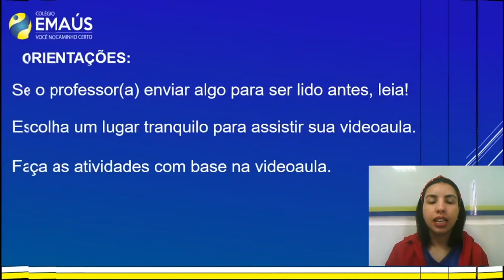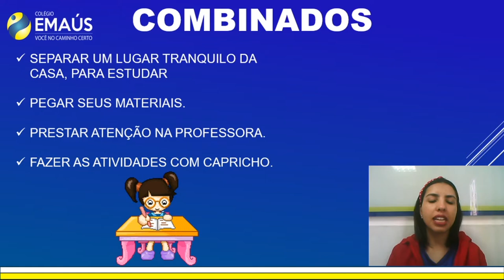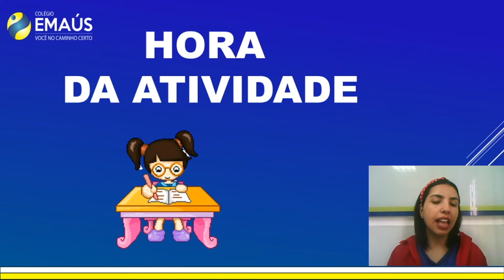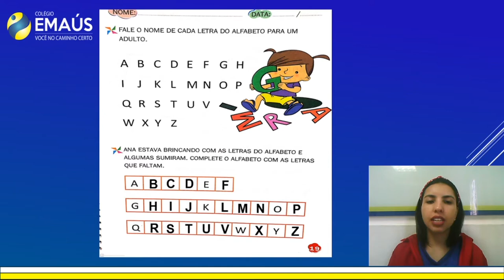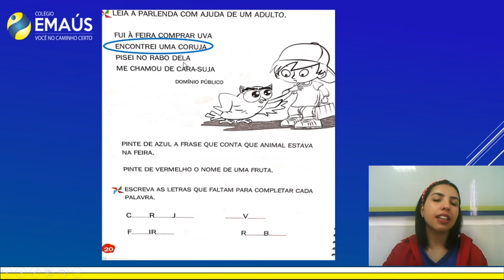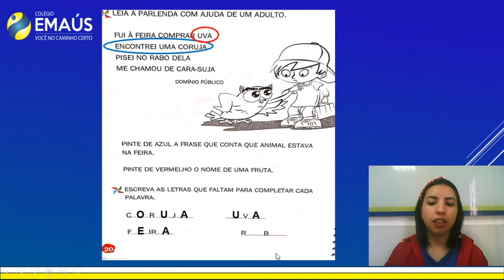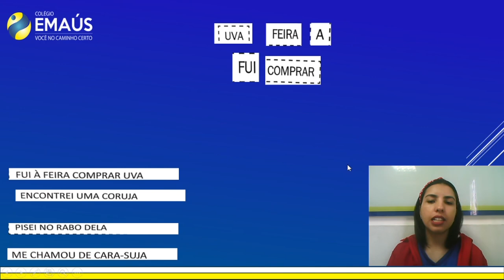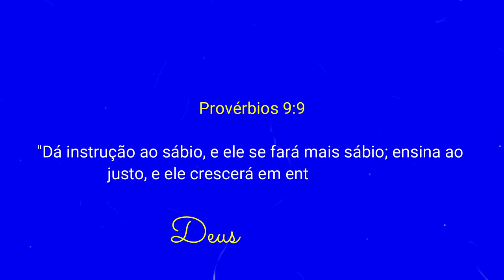1º PERÍODO_SEMANA 019_VID110_LINGUAGEM